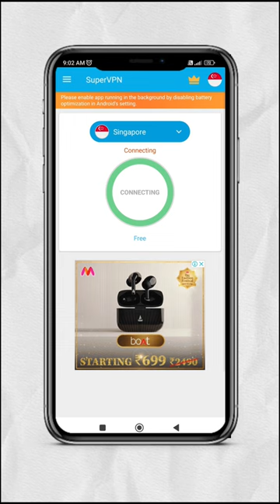Instagram Trending Couple Custom Name On T Shirt Photo Editing | Viral Couple Name On Shirt Editing"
instagram trending couple custom name on t shirt photo editing
 instagram viral couple name on t shirt editing, bing ai
 ai image bing ai
 couple name on t shirt photo editing
 boy and girl name on t shirt editing
 name on t shirt editing, viral couple name on t shirt editing